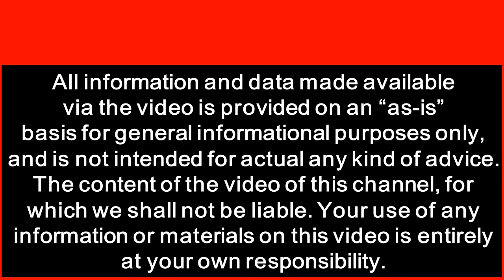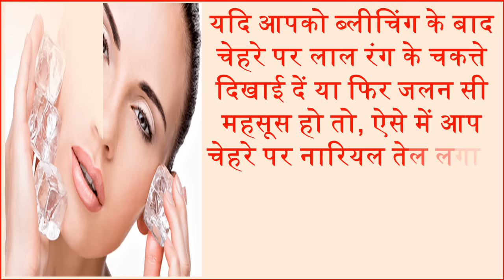ब्लीच करते समय जरूर जाने ये बातें Bleach cream for get glowing whitening fairer skin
अपने चेहरे को बेदाग और गोरा बनाये रखने के लिए हममे से ही कई लोग अपनी स्किन में ब्लीच का प्रयोग करते है. ध्यान रखें कि आप जिस ब्लीच को प्रयोग अपनी स्किन को सुन्दर बनाने के लिए करते है उसमे काफी मात्रा में कैमिकल्स मौजूद है. इसलिए ब्लीच करते समय आपको कुछ महत्वपूर्ण बातों का जरूर ध्यान रखना चाहिए. आज हम आपको कुछ ऐसी बातें बताएंगे जिन्हे आपको ब्लीच करते समय जरूर ध्यान रखनी चाहिए. Many people use bleach in their skin to keep their fair face. Keep in mind that the bleach which you use to make your skin beautiful contains plenty of chemicals. Therefore, you must take care of some important things while bleaching. Today, we will tell you some things that should be kept in mind while bleaching.